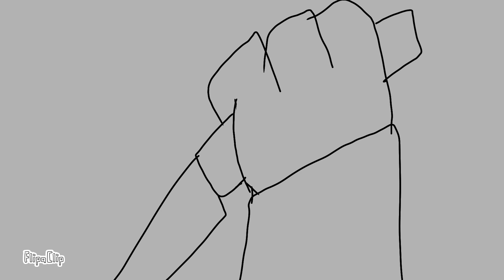[Spooky Month] Bobs special birthday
idea is by @BudDinktrap (they were the one who made the idea, I just animated it)

was watching the VA of Bob Velseb singing "Happy birthday" and saw a comment (and I quote) "I'm picturing Bob singing this to himself, while he has a victim tied to the table, decorated like a birthday cake just for him." and saw someone suggest someone animate it. so here it is! (well.. animatic really..)

I really enjoyed making this (the ending not so much)

Voiced by The VA for Bob himself @VoicesByCorey

character belongs to Sr Pelo.

I am currently on:
tumblr (The Beka Show)
and discord (however that will not be given away)